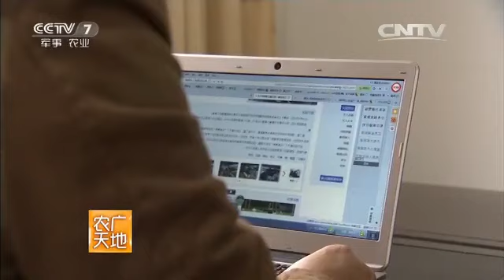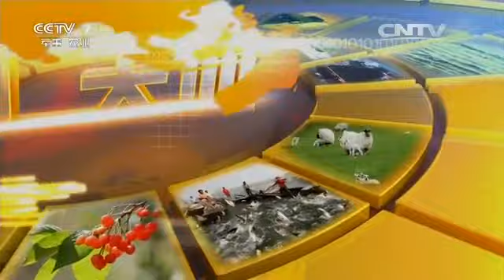20160508 农广天地 北狐南养